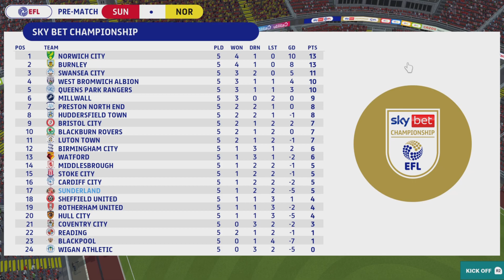Football Manager 23: Norwich City Ep 3 Facing Our Toughest Opponent